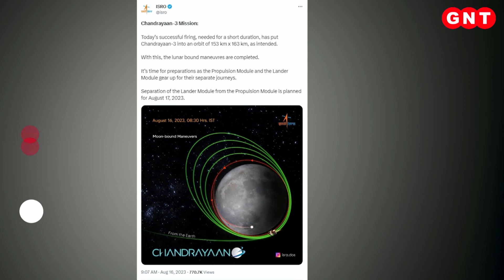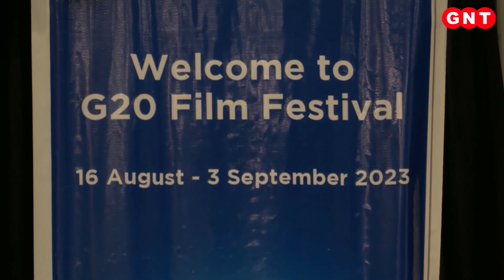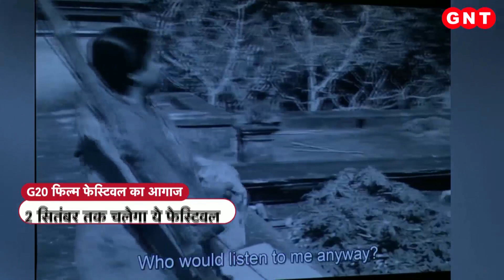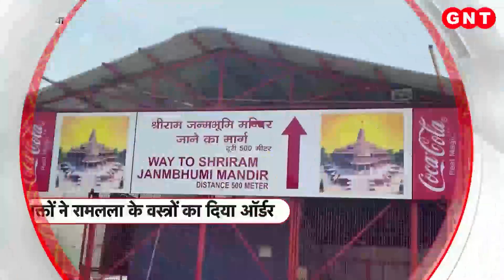Chandrayaan-3 Updates: आज का दिन चंद्रयान-3 और इसरो के लिए बेहद अहम, आया ये बड़ा अपडेट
चंद्रयान-3 अब चांद के बेहद करीब पहुंच चुका है. आज का दिन चंद्रयान-3 और इसरो के लिए बेहद अहम है. क्योंकि, इसरो आज दोपहर में चंद्रयान-3 के प्रोपल्शन मॉड्यूल और लैंडर मॉड्यूल को अलग करेगा और ये प्रक्रिया चांद से करीब 100 किलोमीटर दूर आसमान में होगी. चंद्रयान-3 से अलग होने के बाद लैंडर चांद की सतह पर लैंडिंग के लिए आगे बढ़ेगा...देखिए ये रिपोर्ट...